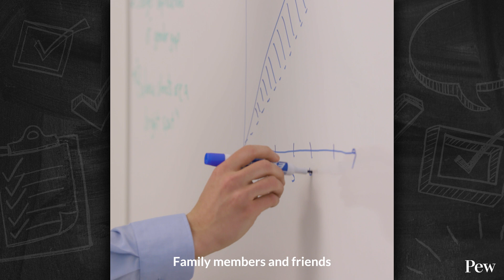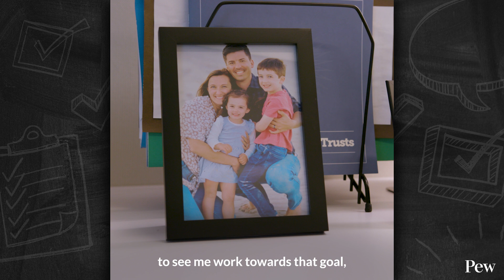“I know that my work matters”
Justin Theal, an officer on our state fiscal policy team, is passionate about numbers and state budgets. Why? Because budgets are where the rubber meets the road in public policy. It empowers U.S. legislators to optimize tax dollars effectively.

Justin's prowess isn't limited to mental gymnastics; as a former gymnast, he balances handstands as effortlessly as spreadsheets.